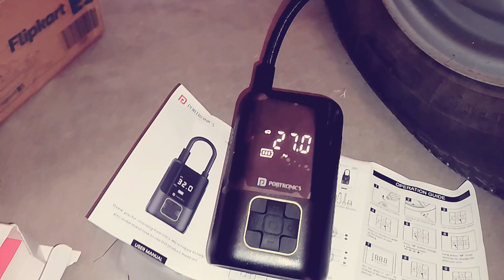Car ho ya bike ye gadgets hai jaruri mene Maruti Omni ke liye liya yeh gadgets life saving